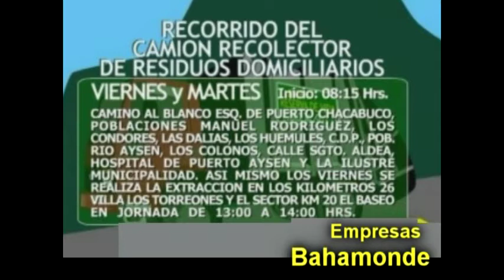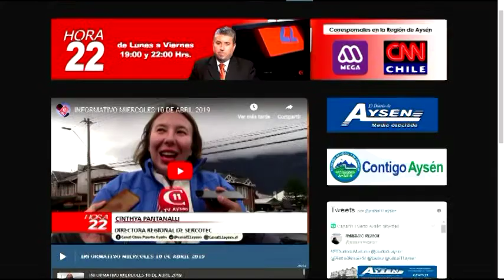INFORMATIVO JUEVES 25 DE ABRIL 2019